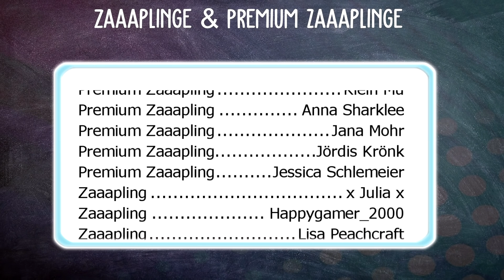OMG WIE SÜSS! 🌟 PICKNICK MIT ALEX UND MAYA! 🐴 | STAR STABLE [SSO]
Star Stable Video über die neue MAYA QUEST in STAR STABLE / SSO